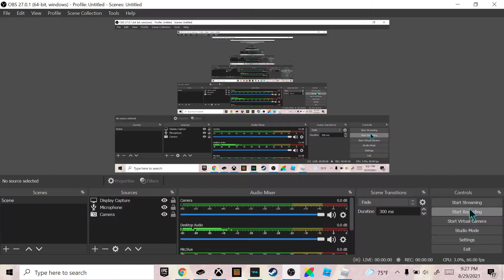Headache (Perfect! Roblox Game In The Description.)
Hey, guys! Today I will be playing Roblox and playing FNF! (Friday Night Funkin'.)
S M A S H I N G that notifications bell! See ya!